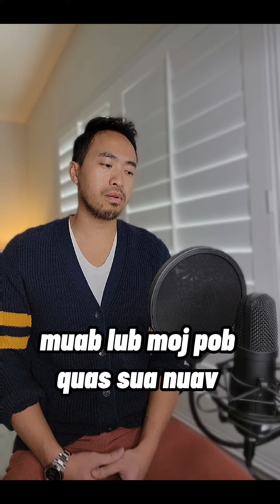Lug Txaj - Ncej Ntxheb Ncej Ntxhoo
Traditional HMong song that is usually sung during the end of a year to welcome and embrace the new year 😁